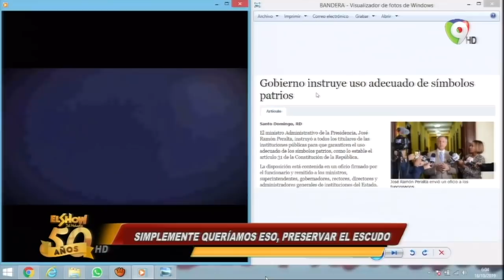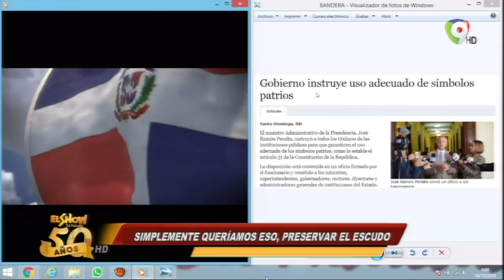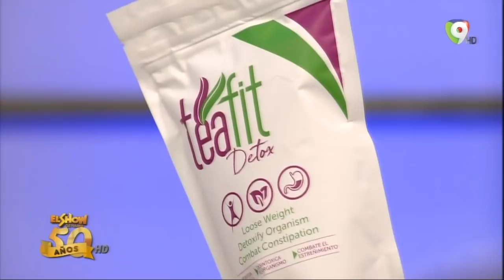Simplemente Queríamos eso, preservar el escudo en nuestra bandera